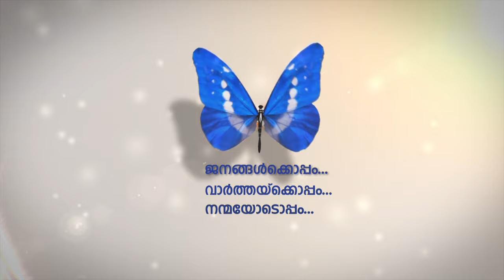ഗുരുവായൂര്‍ നിവാസികളുടെ കൂട്ടായ്മയായ ഗ്രാന്മ ഗ്രാമോത്സവം 2019 സംഘടിപ്പിച്ചു.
വിവിധ കലാപരിപാടികളും അരങ്ങേറി.